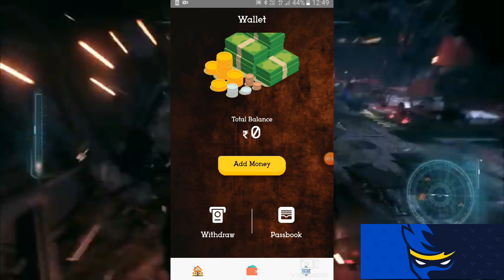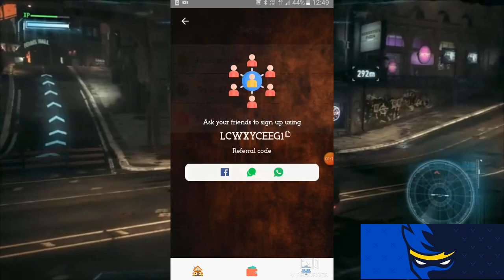How to Earn Money Online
how to earn money lockdown days,